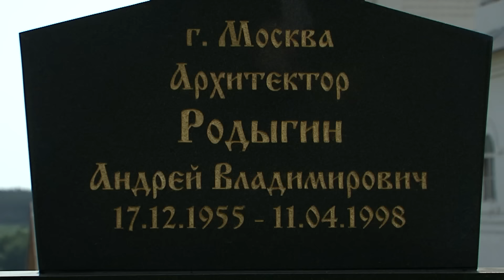«Святыни Белгородчины». Свято-Троицкий Холковский мужской монастырь (28.06.2016)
Свято-Троицкий Холковский  мужской монастырь – единственный действующий пещерный монастырь в Белгородской области. Располагается он в Чернянском районе у села Холки на правом берегу реки Оскол.  Пещеры монастыря находятся на террасе одного из меловых холмов, входящих в состав небольшого хребта.  Монахи жили и молились в этих меловых пещерах, которые  напоминают Киево-Печерские. Здесь же находились  и кельи. Холков-Царев-Николаевский мужской монастырь – такое название  он носил первоначально –  впервые упоминается в 1620 году. Многовековая история обители – в новом выпуске программы  «Святыни Белгородчины».